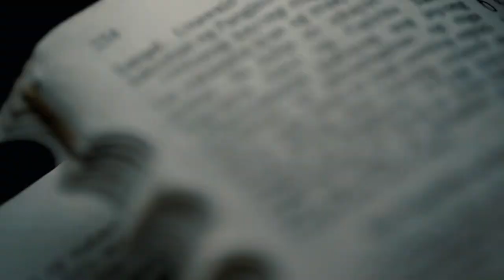Ryan & Valerie Same Day Edit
Finally! It was a success! Here is an overview of our Church Wedding held in San Agustin Church Intramuros. Thank you Lord for making this happened!

Video: @floydontiverosweddingfilms9415
Photo: Papers & Memories Photography
Coordinator: E-Vents' Ezzentials Events Coordinator
Church: Caritas - San Agustin Church Intramuros
HMUA: Makeup by Elaine Palamos
Gown: Camille Garcia Bridal Couture
Photobooth: Focal Image Photobooth
Host: Donna de Jesus
Reception: Barbara's Heritage Restaurant

Song: The Sea by HAEVN
           This love by Tyler Williams